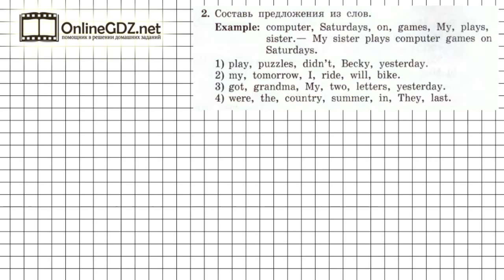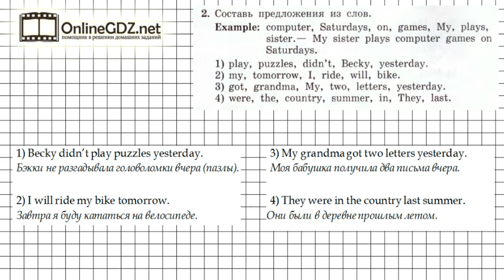Unit 5 Section 5 Задание №2 - Английский язык "Enjoy English" 4 класс (Биболетова)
Для выполнения упражнения 2 (часть 5, раздел 5) нужно составить предложения из слов, поставив их в правильном порядке.